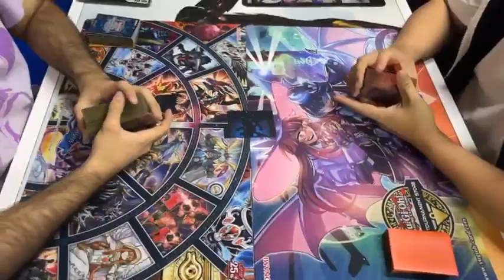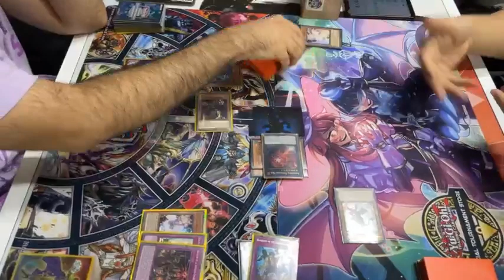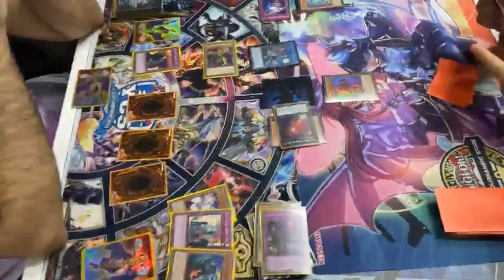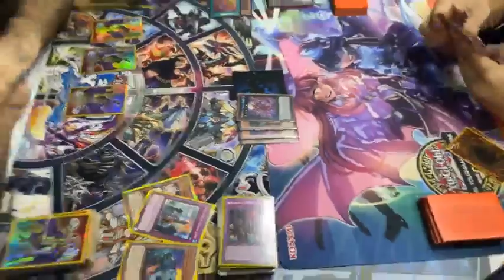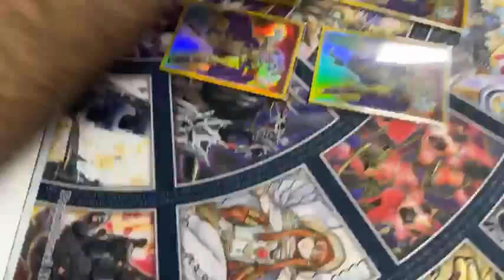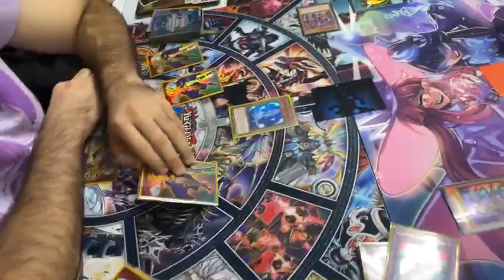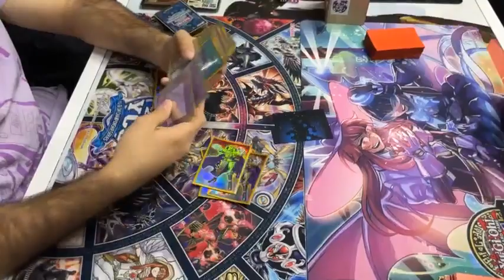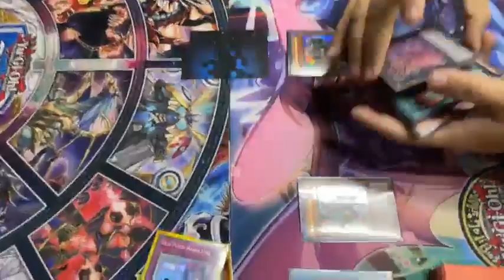ELDLICH VS SHAKIRA